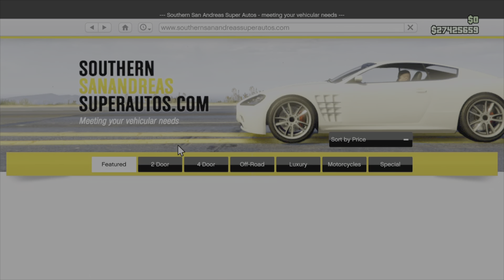GTA 5 - DLC Vehicle Customization - declasse Walton L35